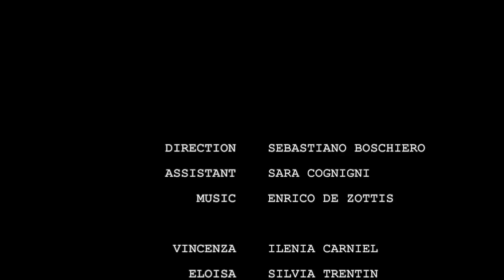From Medea Trailer4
Trailer 4 dello spettacolo "From Medea" di Grazia Verasani,
Regia di Sebastiano Boschiero
Produzione: Arte Povera